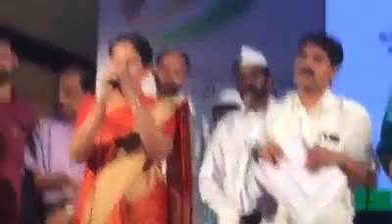Freedom @ Midnight Program by DCC Kozhikode. Mother of Major Sandeep Unnikrishnan Speaking.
Freedom @ Midnight Program by DCC Kozhikode.

Mother of Major Sandeep Unnikrishnan,
Smt Dhanalaxmi Unnikrishnan speaking.

This program was held in the year 2018.